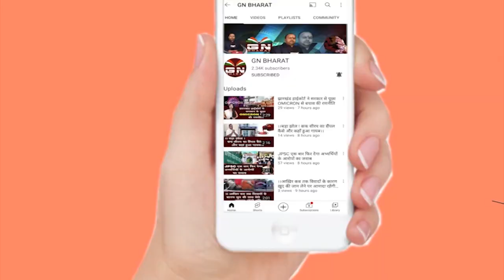शिक्षा मंत्री जगन्नाथ महतो का तबीयत खराब और इधर फुके जा रहे हैं उनके पुतले, जानें पूरी रिपोर्ट